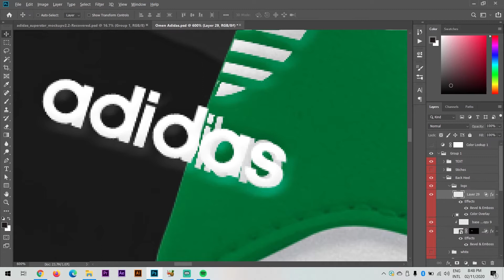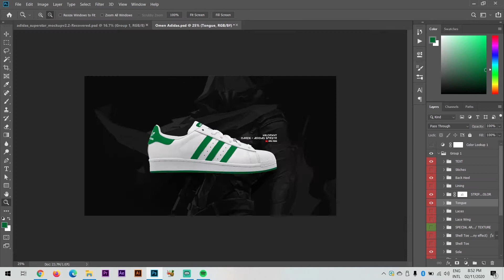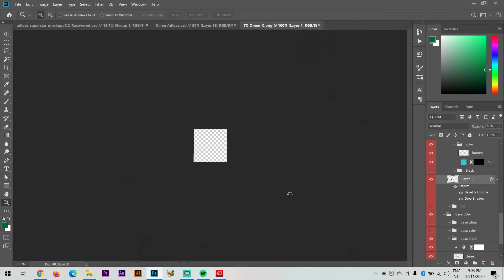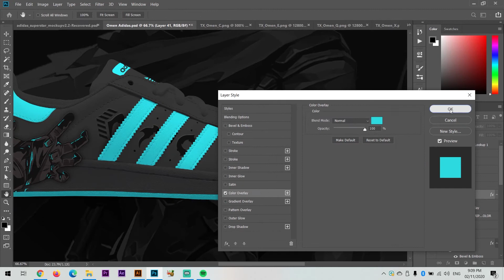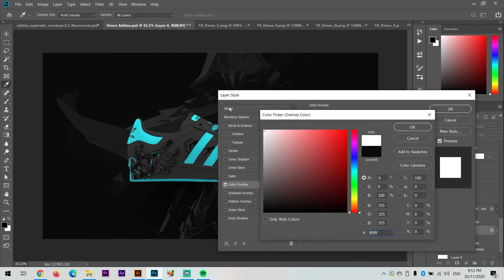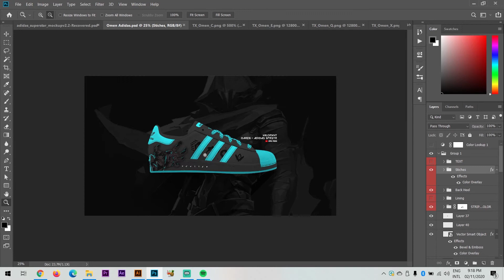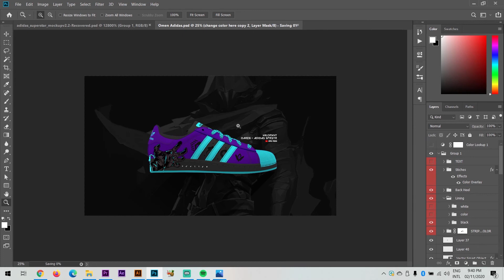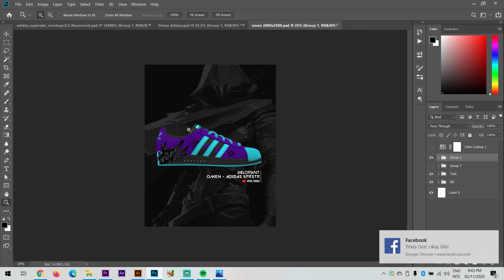Sapatos ni Omen x Adidas Sprstr - VALORANT - Custom Art (TIMELAPSE)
Comment nyo sino next agent gagawan natin :)